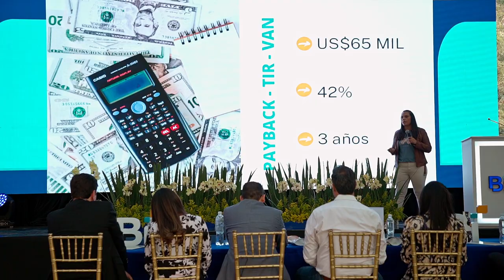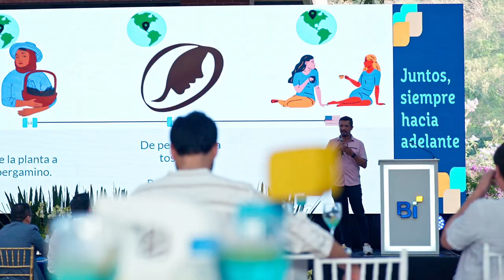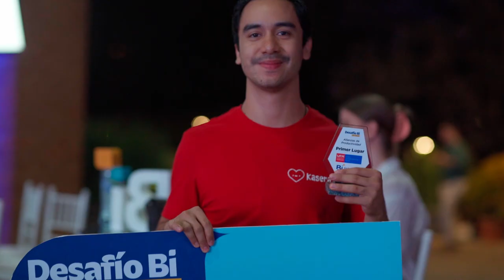¡Así se vivió el Desafío Bi 2024!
En la segunda edición del Desafío Bi, organizado por el Banco Industrial y el Centro de Emprendimiento Kirzner de la Universidad Francisco Marroquín, continúa su misión de impulsar la innovación y el crecimiento de las empresas en Guatemala.

“Desafío bi es más que una competencia, es un modelo en el que los emprendedores pueden tener y desarrollar conocimientos y habilidades para escalar sus negocios”.  – María José Paiz

Las categorías premiadas incluyen alianzas de escalabilidad y de productividad tanto para negocios nuevos como establecidos. Los finalistas recibieron entrenamiento y capacitación, mientras que los ganadores obtuvieron premios en efectivo y mentorías personalizadas con expertos de la Universidad Francisco Marroquín, destacando así el compromiso con el crecimiento y desarrollo de los emprendedores guatemaltecos.

“Cuando un emprendedor sale adelante no solo sale adelante él, sale adelante su comunidad, su familia y promueven nuevas economías, nuevos mercados”. – José Adolfo Ibarguen